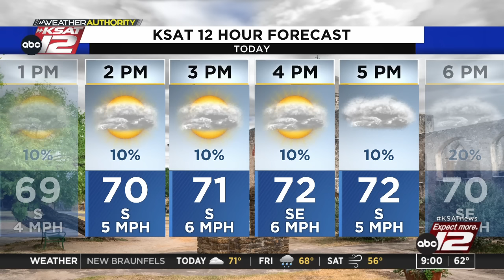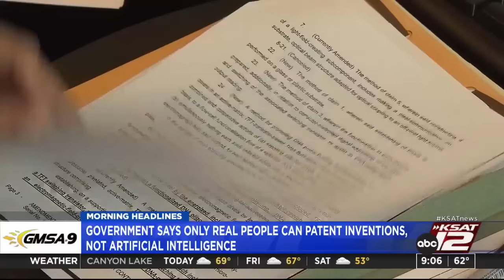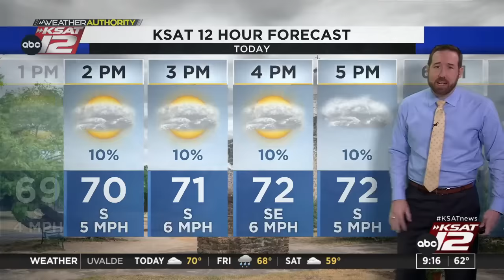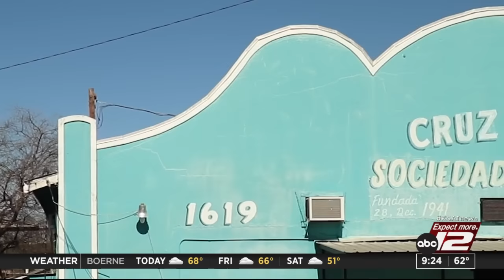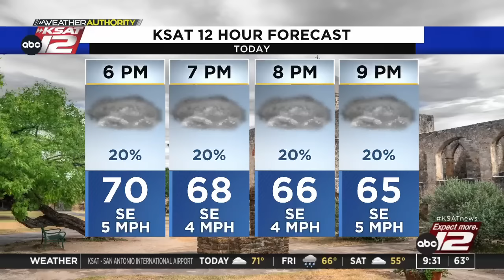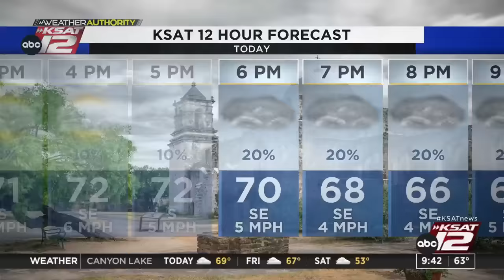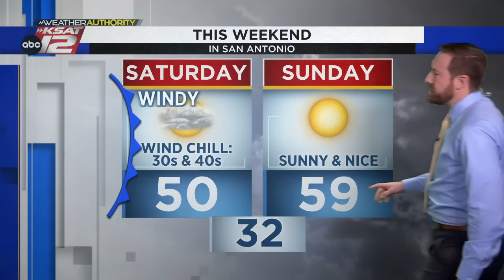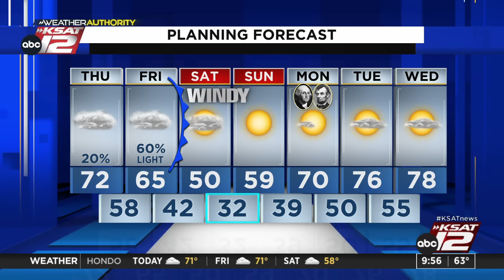Good Morning San Antonio 9 a.m. : Feb 15, 2024